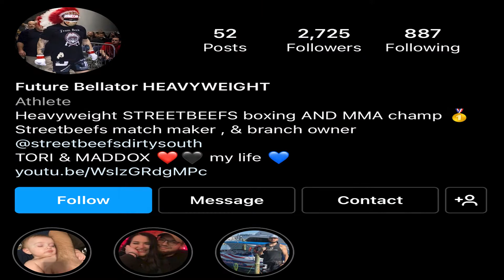B2FS 155 | Post-Show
Chris Wideman and Alex Hacker break down the fights from B2FS 155 in Monroe, LA.